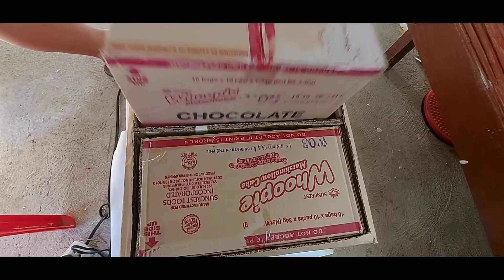RECYCLING BOXES INTO CUTE ORGANIZER/CABINET DIY(39)